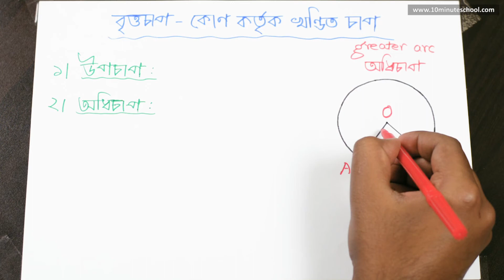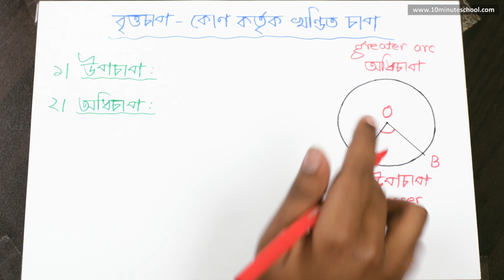০৮.০৪. অধ্যায় ৮ : বৃত্ত - বৃত্তচাপ : কোণ কর্তৃক খণ্ডিত চাপ (Arc : Arc intercepted by an angle) [SSC]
আমাদের কোর্সসমূহ:
Class: 9

Series: বৃত্ত (Circle) [SSC]
Instructor: Anuriddha GS (Department of Computer Science and Engineering, BUET)